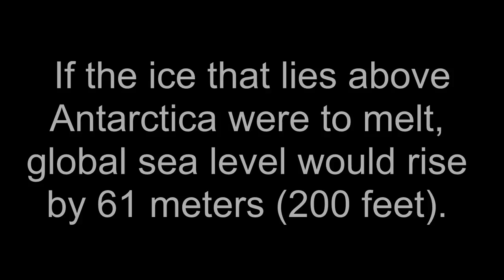(RWC-033) RockWorks: EarthApps - Sea Level Rise Simulations (RockWorks16)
Produced with the free EarthApps program from RockWare Inc.
Note: This video is intended to show how the free EarthApps programs (RockWorks-Level-1) may be used to simulate water levels.  As mentioned in the video, the diagrams are NOT based on any scientific data.  This video does not in any way, shape or form whatsoever depict actual sea level changes.